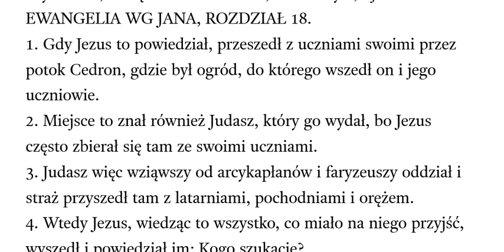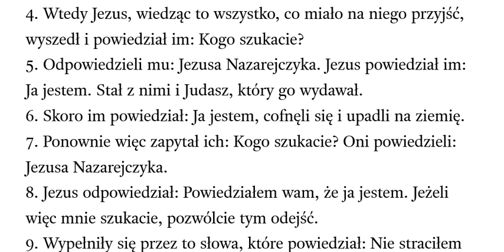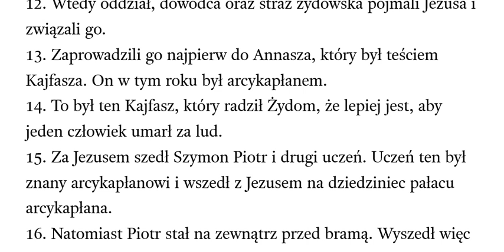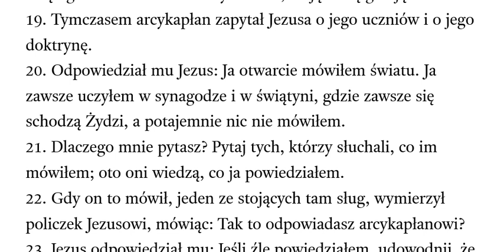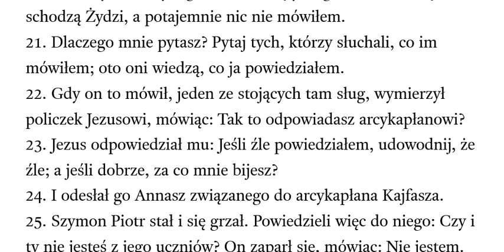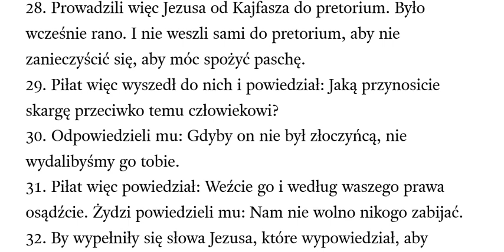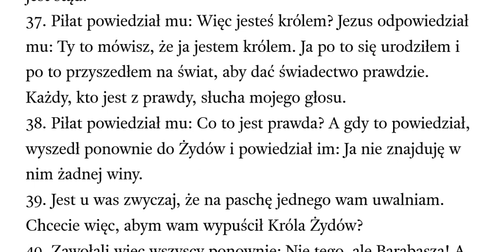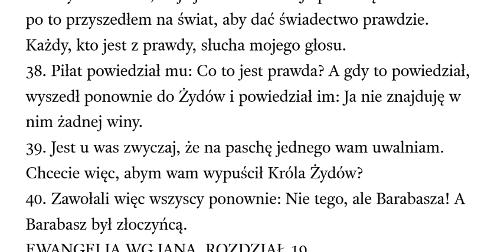Ewangelia wg Jana rozdział 18 OBB Odnowiona Biblia Brzeska przekład z TR Textus Receptus